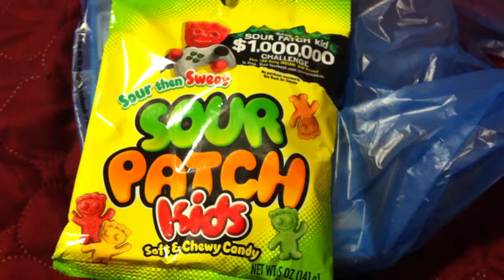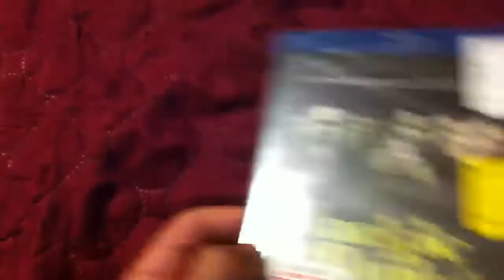Tuesday Blu-Ray Pickups